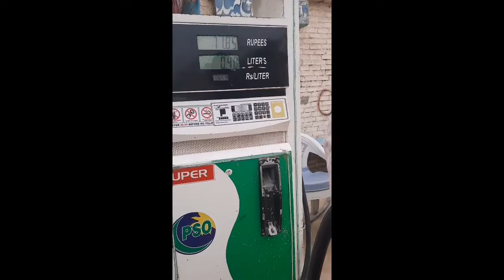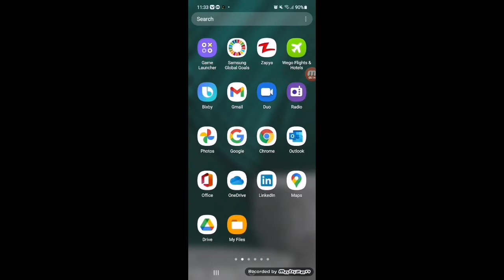Saraiki Village life | Tahir Nawaz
Tahir Nawaz saraiki video
Daily saraiki video